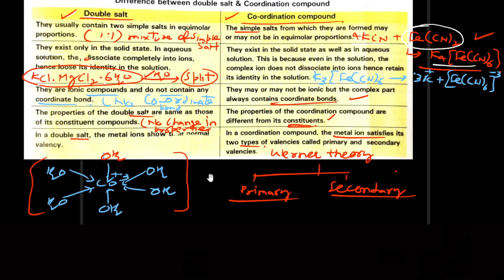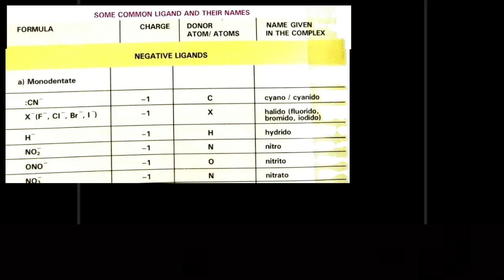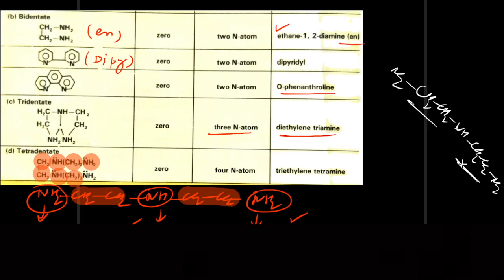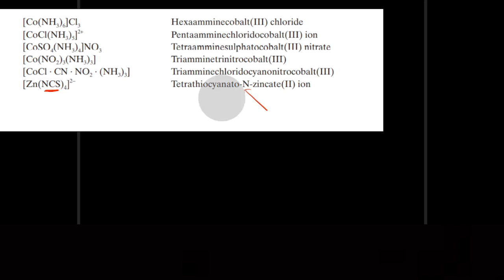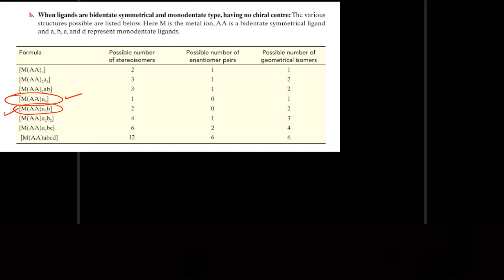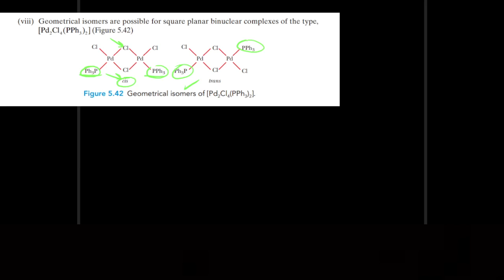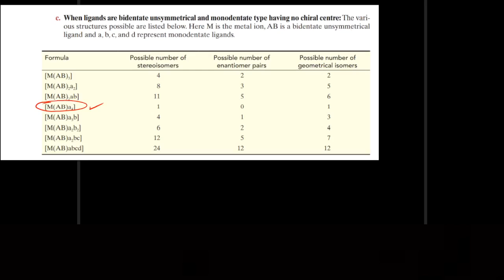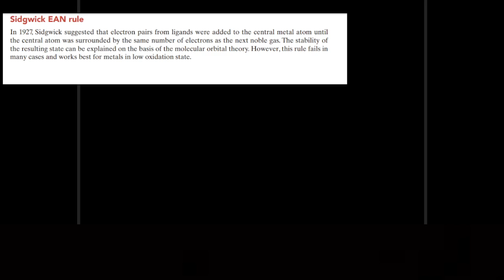CO-ORDINATION CHEMISTRY PART 1 (60% CHAPTER COVERED)